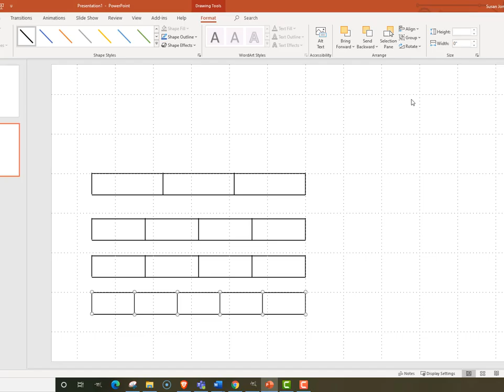make fraction rectangles part 2